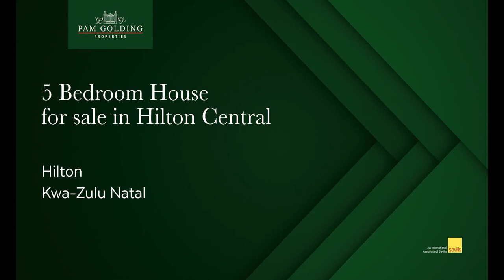5 bedroom house for sale in Hilton Central | Pam Golding Properties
This pretty and neat property is set in one of the quiet established neighborhoods of Hilton.

For additional information about this 5 bedroom house for sale in Hilton Central and other property listings or find out more about Hilton (KwaZulu-Natal) Property for sale, or to rent